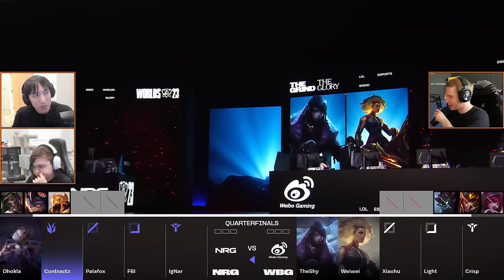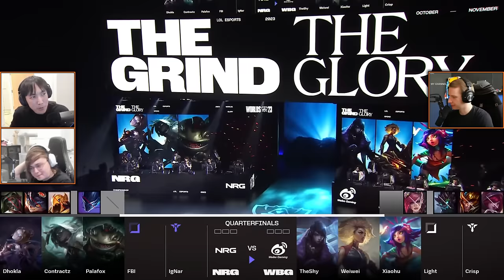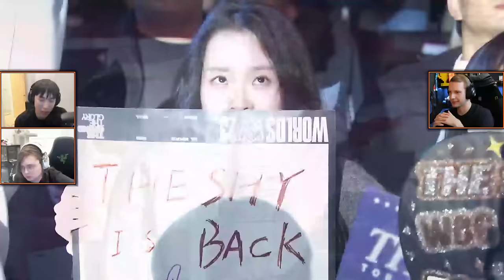Elixir of Iron (Worlds 2023 CoStreams | Knockout Stage - Quarterfinals 1 | NRG vs WBG)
Quarterfinals 1: NRG (LCS 1) vs Weibo Gaming (LPL 4)
Best-of-5 Series

Worlds Co-Streams with Sneaky, @doublelift, and @Jankoss
Worlds 2023 | Day 16
Stage 3: Knockout | Quarterfinals 1
NRG vs WBG
Patch 13.19

Special thanks to Riot Games for allowing the Co-Streams.

Footage from November 2, 2023

▼ Editor

▼ Time Stamps

[0:00:00] Podcast: "Scrim results don't matter"
[0:04:53] Game 1
[0:37:33] Game 2
[1:03:22] Game 3

IF NECESSARY
[1:25:42] Game 4
[1:47:48] Game 5